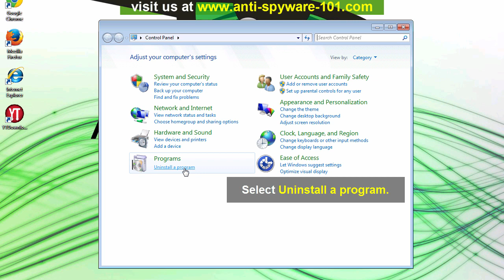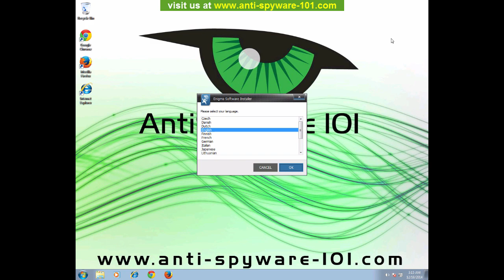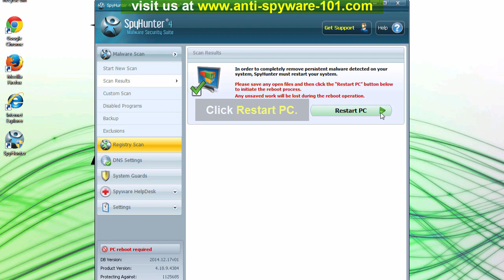How to Delete YTDownloader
YTDownloader is an add-on for your browser that supposedly allows you to download YouTube videos and to convert them into a format of your choice. In addition to that, it is the source of the annoying ads that you see when you browse the web. This is why, although it might seem to be a useful tool for some people, our online security experts consider it to be a potentially unwanted program. It is not advisable to click them because one of the sponsoring third parties could turn out to be a malicious group exploiting YTDownloader to attract potential victims.

According to malware experts, another reason to delete YTDownloader is that a browser helper object (BHO), which collects information about your browsing habits, is installed with YTDownloader. Yet these are even more threats that could be associated with YTDownloader. One of the ways it spreads is as a part of a software bundle. If this is a way that YTDownloader has gotten into your computer, it is very likely that some other programs that you should remove came with it. Get rid of all the suspicious programs that are on your PC to make sure that there are not threats to your security.